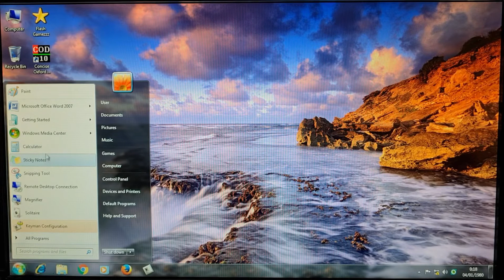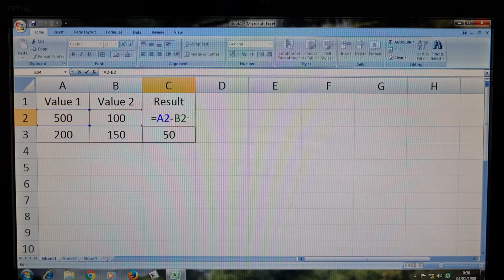EXCEL BASIC (PART 5) S4,S5 & S6